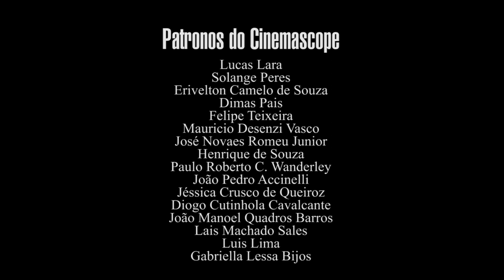Episódio 6| A Era dos Estúdios: Vera Cruz e Maristela (parte 2)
Em São em São Paulo, amparada pelos industriais e intelectuais estrangeiros exilados após o fim da Segunda Guerra, surge a Cia. Cinematográfica Vera Cruz, com a ambição de fazer da cidade de São Bernardo do Campo a Hollywood ou a Cinecittá brasileiras. Mesmo com filmes ambiciosos, cheios de astros nacionais do melhor calibre, a má gestão e o gosto popular fizeram com que a Vera Cruz durasse apenas 5 anos. Mas seus filmes continuam, até hoje, a oferecer um ótimo panorama do que foi o sonho brasileiro de ter seu próprio sistema de produção em escala industrial.

O Cinemascope agradece a Casa das Rosas pelo espaço cedido para a gravação do vídeo.

| Bibliografia sugerida:

“Indústria Cinematográfica Vera Cruz” (Debora Mandel Coord)